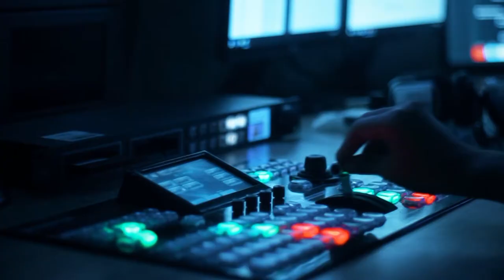"Ordumuz üçün yarat"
İşğaldan azad olan torpaqlarla bağlı bir sıra mədəni layihələr icra edilir